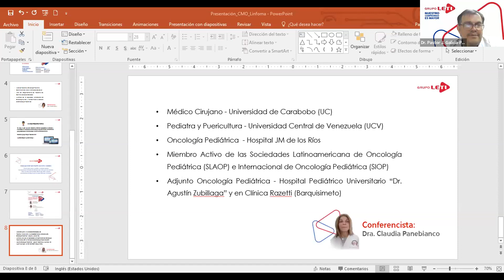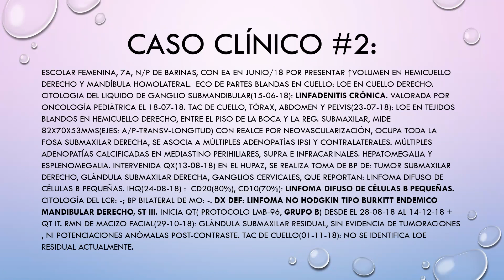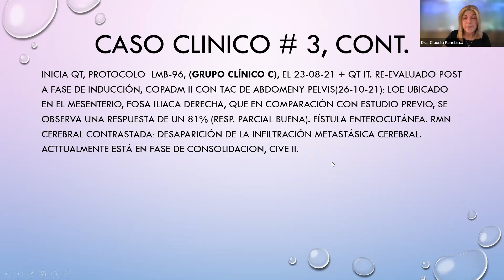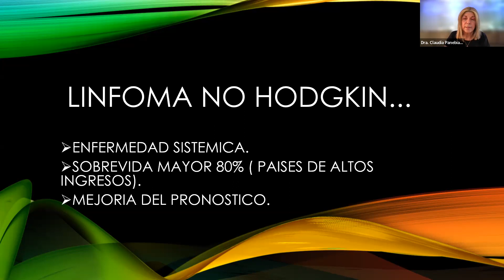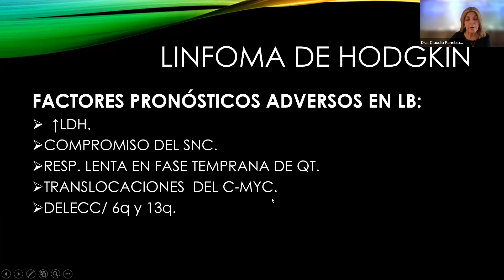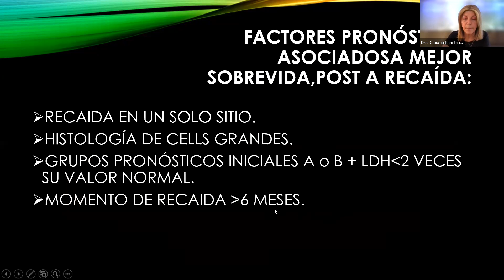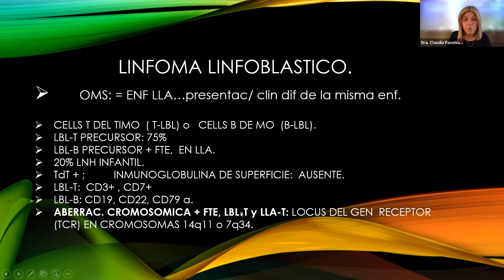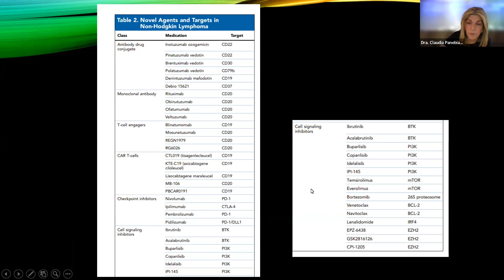Linfoma No Hodgkin en Niños y Adolescentes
Linfoma No Hodgkin en Niños y Adolescentes: Presentación de Casos Clínicos y Revisión de la Literatura